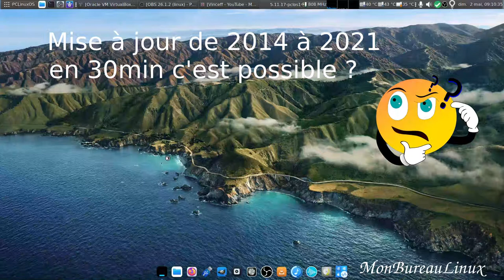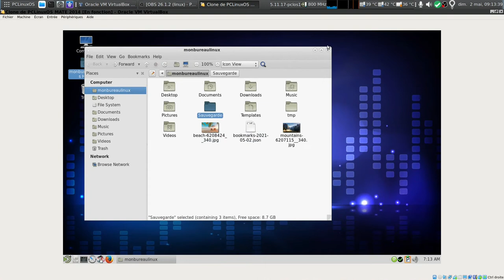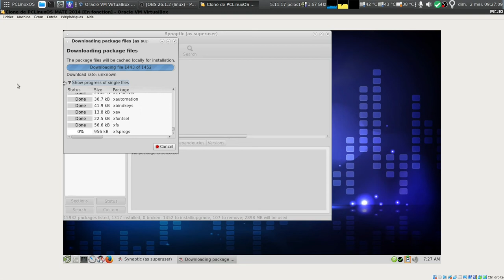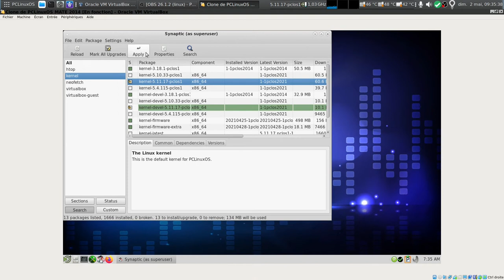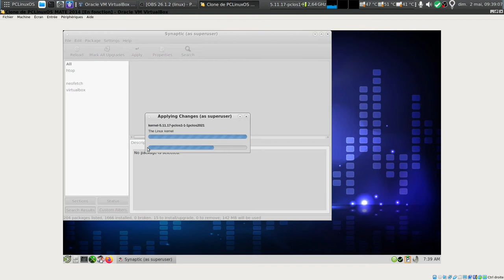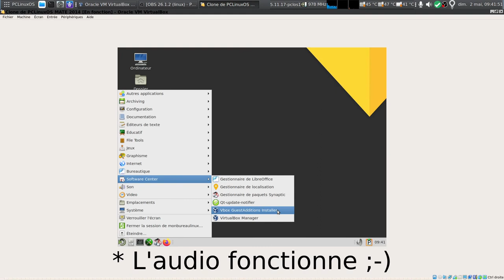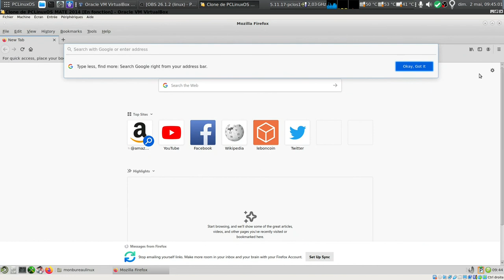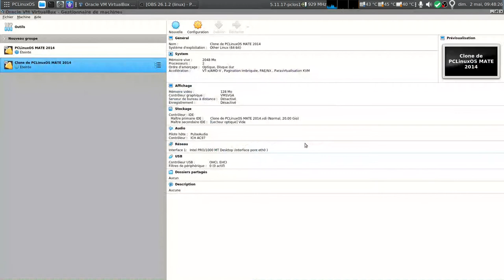PCLinuxOS : Test de mise à jour de 2014 à 2021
Au départ je devais juste voir comment était la distribution en 2014 suite podcast avec Vinceff.
Puis je me suis dit, c'est possible de faire la mise à jour vu que c'est une rolling release ?
En combien de temps ? Crash au reboot ?

Horodatage:
00:00 Intro
00:12 Promo pour Vinceff
01:20 Image iso PCLinuxOS de 2014 utilisée
02:00 Moniteur système MATE
02:30 Firefox version + marques pages
02:50 Documents à conserver
03:15 VLC version
03:30 Lancement de Synaptic pour mise à jour
04:00 Modification et changement de dépôt
05:00 Astuce
05:20 Téléchargement des mises à jour
07:00 Installation des mises à jour
07:50 Fin d'installation des mises à jour
10:00 Installation de neofetch, htop, kernel, addtition invité pour virtualbox
13:05 Mettons le système en français + réglage de l'heure
14:30 Reboot de la machine
14:40 Passons du kernel 3.18 au 5.11
15:10 GDM mis à jour
15:30 Additions invités pour Virtualbox
17:25 Tout semble fonctionner
18:00 Firefox soucis avec les anciens marques pages
19:50 VLC mis à jour
20:03 Caja mis à jour
20:20 Moniteur système mis à jour
20:50 Attention ne pas dépasser plus de 2 mois sans mise à jour
21:42 Petit récapitulatif des mises à jour